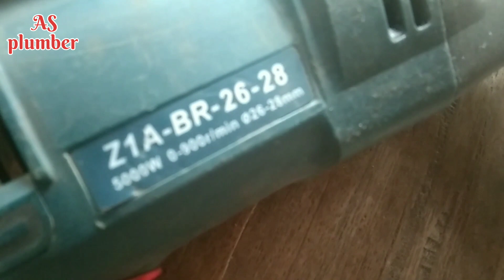how to repair hammer drill machine|ZA1-BR-26-28 5000W ডিল মেশিনের সব সমাধান...2023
ড্রিল মেশিন রিপিয়ার